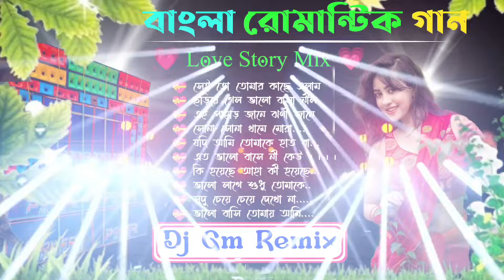বাংলা হিট রোমান্টিক গান 💕Dj Gm Remix ✨ বাংলা লাভ স্টোরি মিক্স 💞Dj Kiran Remix 🥀dj_sm_remix_0_2